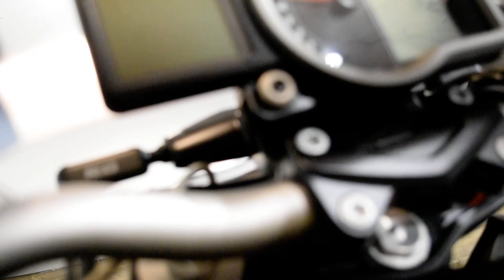2014 KTM 1290 Super Duke R | Used motorcycle for sale at Monster Powersports, Wauconda, IL